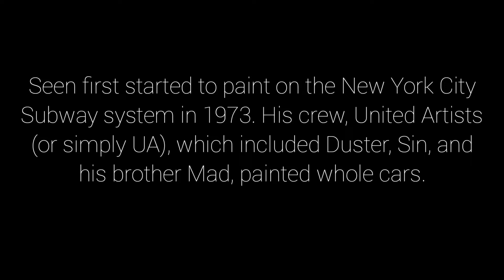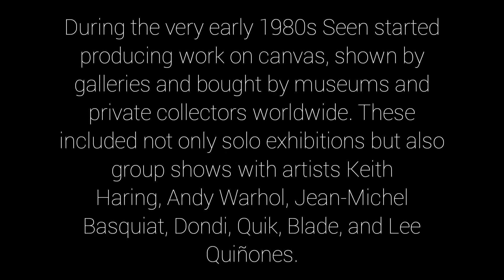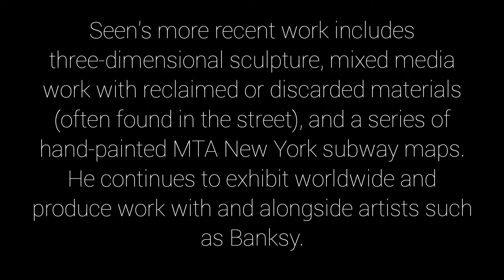Graffiti Artist 'SEEN'